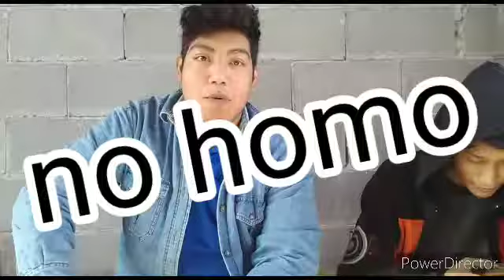respondido preguntas de Instagram con okolego senpai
alto ahí bien solo para decirte que te quiero uwu

página de Facebook de okolego Kun 🔵

si eres Otaku o fugohsi no importa tus gustos aquí eres libre para ser como tú